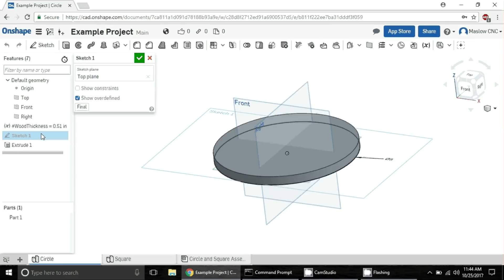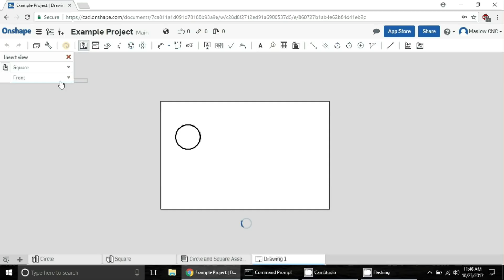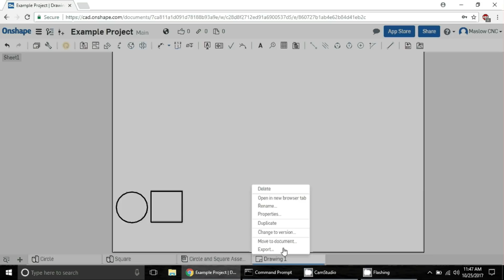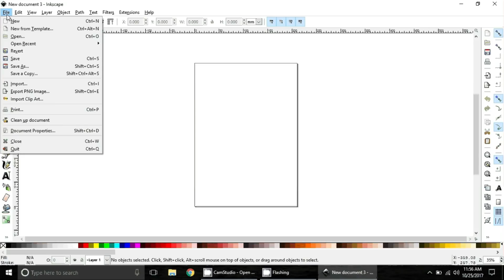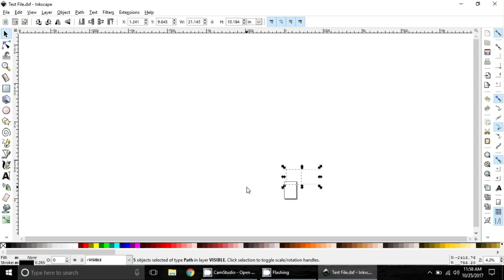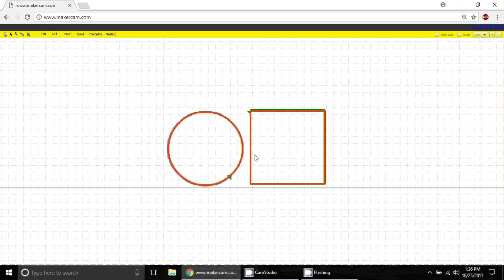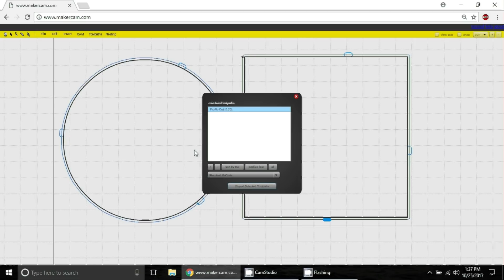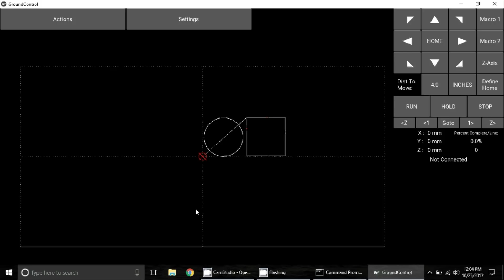Going from OnShape to Gcode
This video talks about one system to go from the CAD program OnShape to gcode which is ready to cut